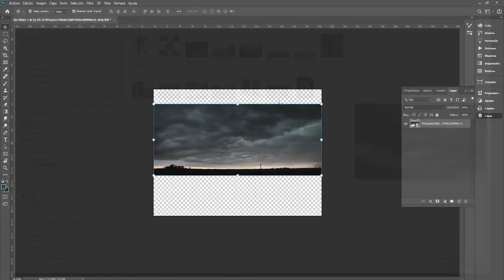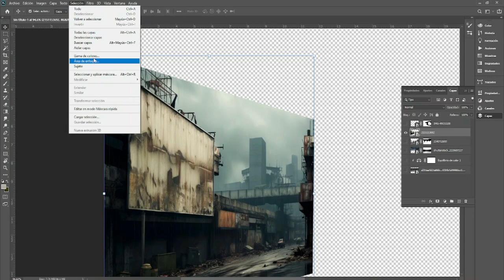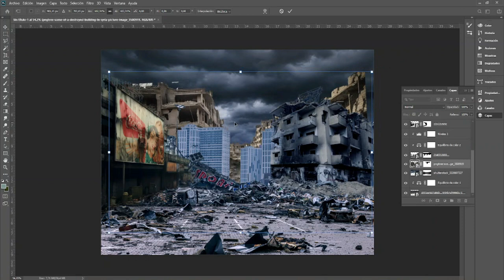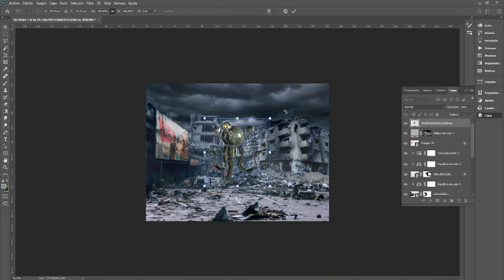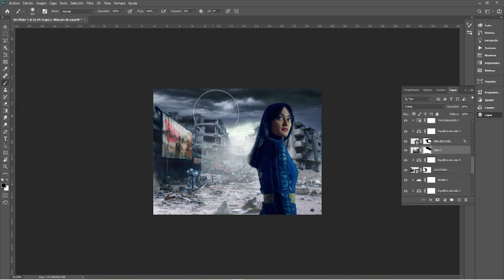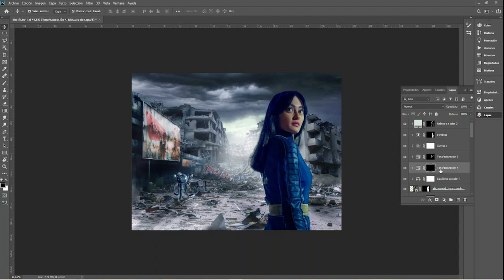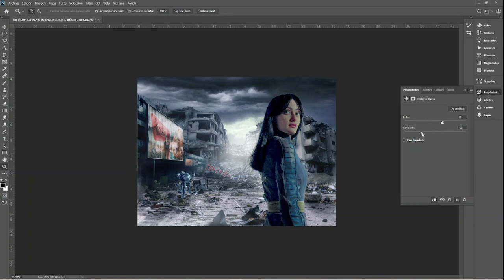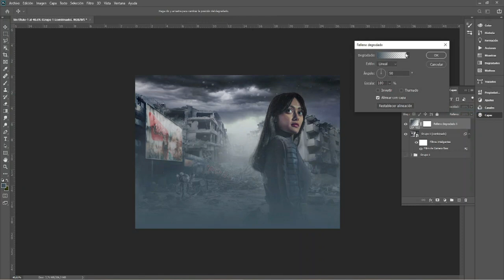☣✔Creamos un genial poster de fallout utilizando photoshop!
¡Hola! haz llegado a PHOTOHACKS tu canal de tutoriales totalmente prácticos Hoy crearemos un montaje de la nueva serie de Amazon
espero que lo disfruten y recuerda seguirme, comentar y compartir.